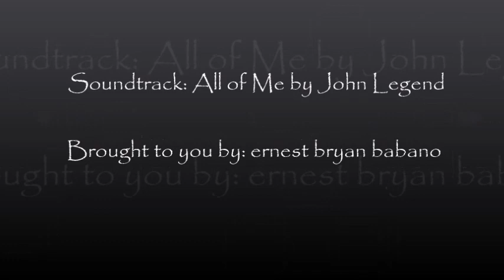Indonesia VS Philippines VS Thailand (Miss Universe 2014)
The battle of the beautiful queens in Southeast Asia from Indonesia (Elvira Devinamira), Philippines (Mary Jean Lastimosa) and Thailand (Pimbongkod Chankaew).